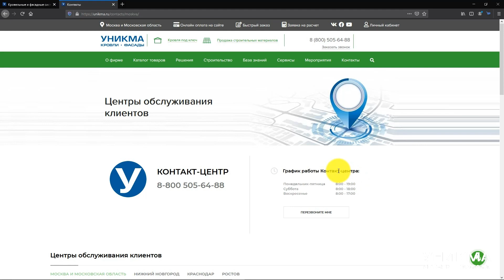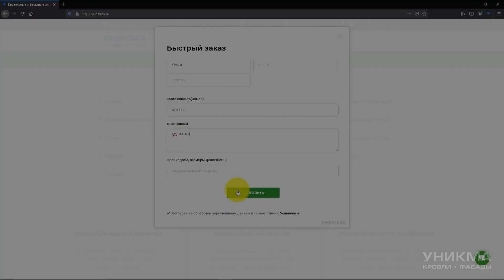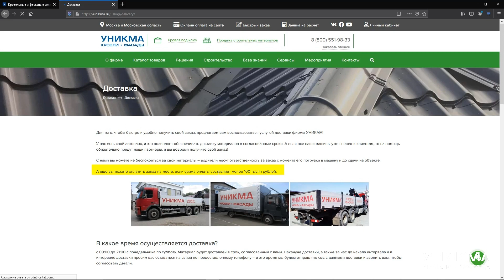Как заказать кровлю в фирме УНИКМА полностью дистанционно.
В этом видео Ольга Смирнова рассказывает, как можно заказать кровлю, не выходя из дома.
Выбор кровельного покрытия, заказ образцов, оплата, доставка и даже возврат оставшихся материалов - все это можно сделать дистанционно.